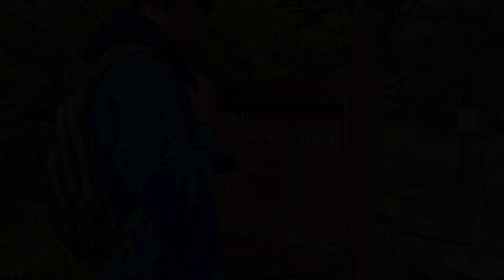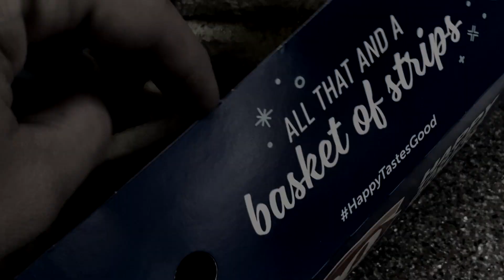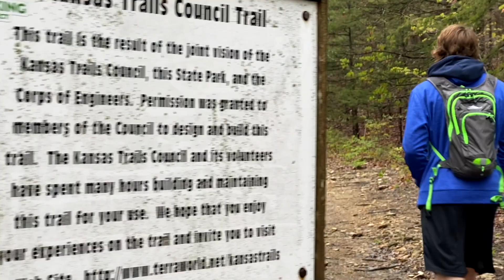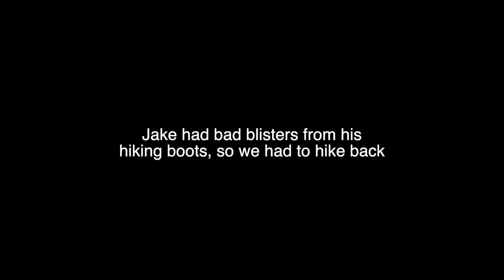HIKING Elk City State Park - Stunning Footage | LMK Sports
Elk City State Park is one of the most beautiful places in the Midwest to visit. The park has great camping grounds, hiking trails with incredible views, and makes for a relaxing weekend getaway. 10/10 would recommend.

-Track: Koen Fagen - Fool (feat. Umar)